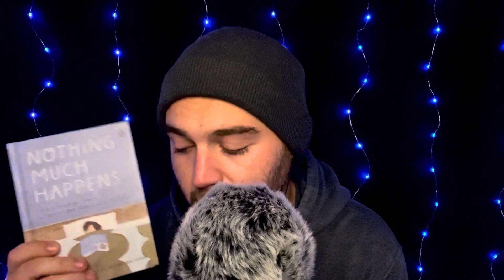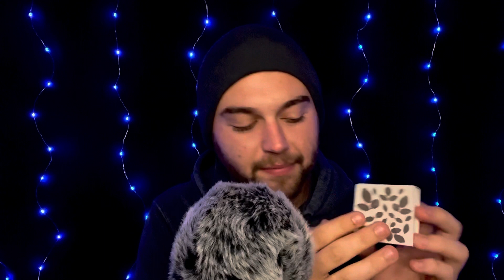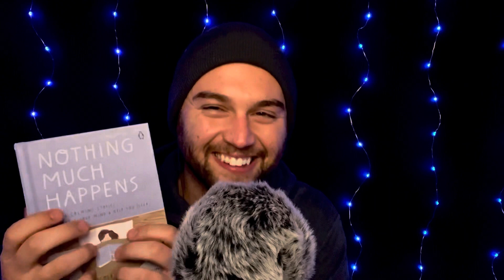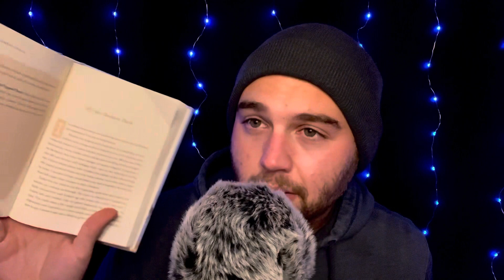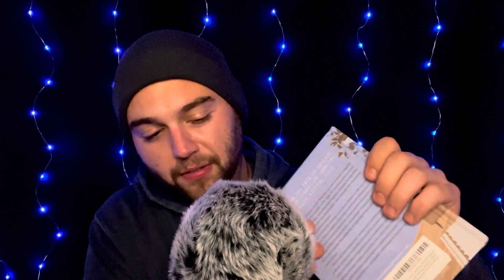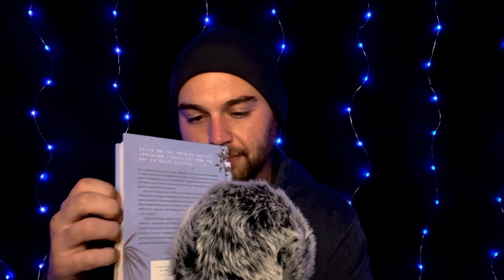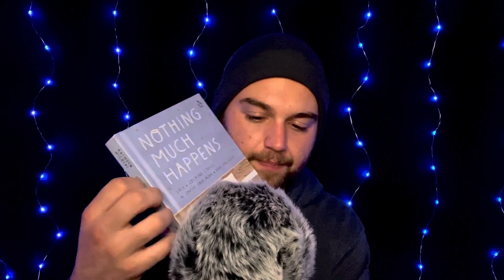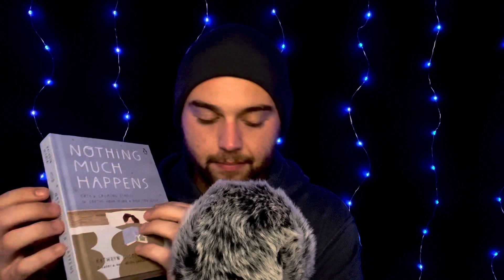ASMR - Cozy Whispered Reading and Trigger Sounds 💤 ( Male ASMR )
Hello there!

Tonight I have another whispered reading video  from the book Nothing Much Happens, along with some matches and tea sounds. It is hopefully a cozy video that helps you relax and get some rest.

Thank you so much for joining me today. I love to hear from you all!

-Chuck